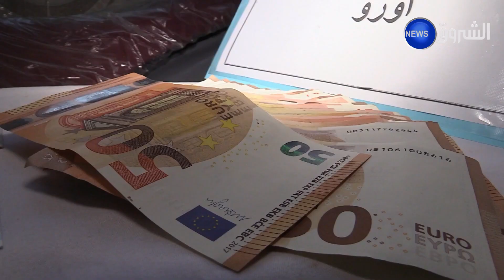سطيف.. استرجاع مسروقات بقيمة 4 ملايير سنتيم وكيلوغرام من المصوغات الذهبية